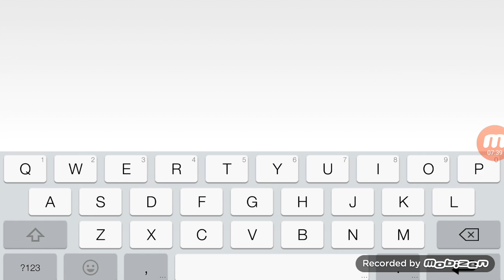Patrick dimarco achievement completion